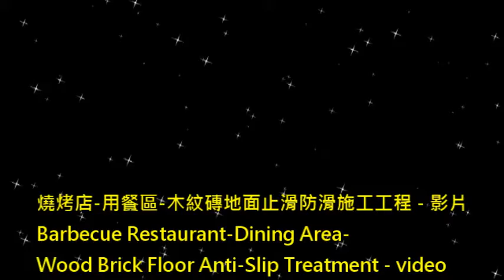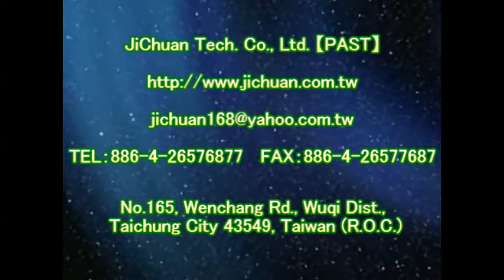止滑大師 1156 燒烤店 用餐區 木紋磚地面止滑防滑施工工程 影片